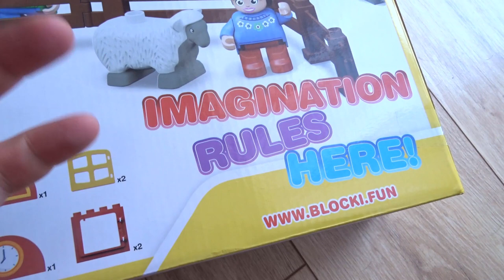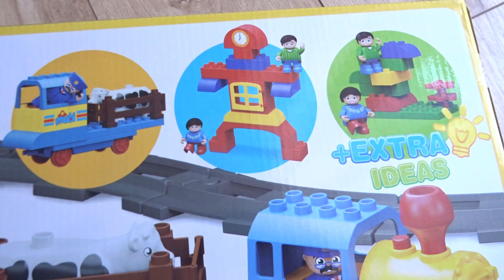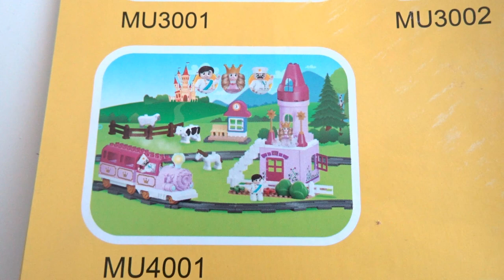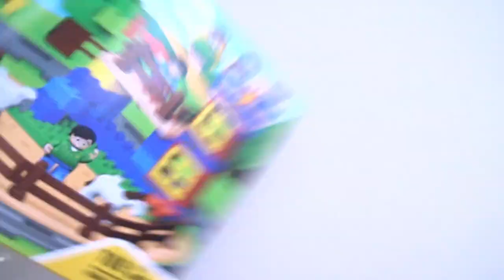Jak pierwszy pociąg to tylko TEN ! / Klocko BLOCKI MUBI / Recenzja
Bo po co przełacać :D?